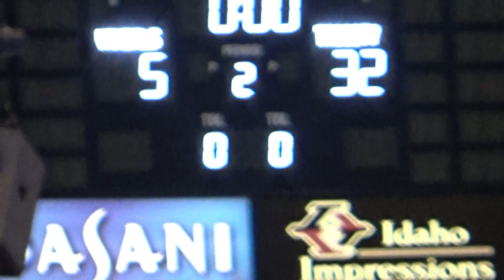WSU TC vs Idaho 2